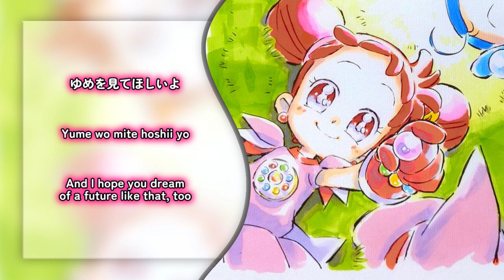The Lupinus Lullaby (ルピナスの子守歌) - Harukaze Doremi ver. [KAN/ROM/ENG Full Lyrics]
Lupinasu no Komoriuta (ルピナスの子守歌、"Lupinus' Lullaby") is an insert song first introduced in Ojamajo Doremi Sharp. While the main version of the song is performed by MAHO-Dou as a group, there are different versions of the song which are performed by the individual member of MAHO-Dou (excluding Momoko, as she was not introduced to the series at the time).

Harukaze Doremi (va. Chiba Chiemi)

The song is composed by Takeda Eri, arranged by Oomori Toshiyuki, and the lyrics were written by Aiyoshi Shiho.